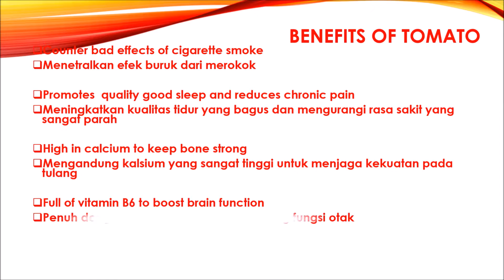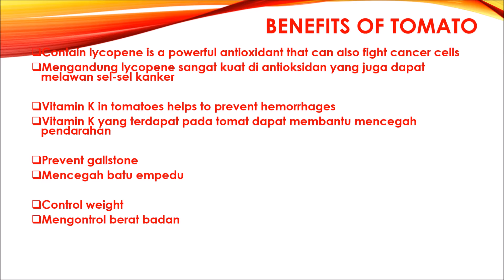BENEFITS OF TOMATO - MANFAAT DARI TOMAT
This video is about Benefit of Tomato. tomato rich of source vitamin C and have lycopene on tomato which very good for your healhty life. hopefully you enjoy this video